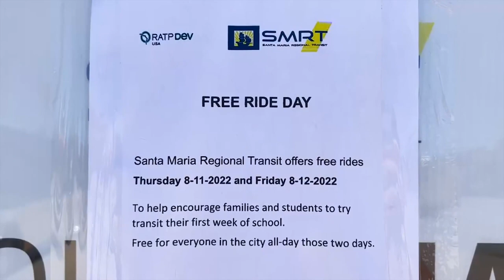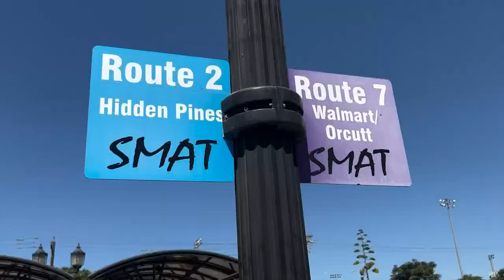Santa Maria Regional Transit offering free bus rides on Thursday and Friday in preparation ...